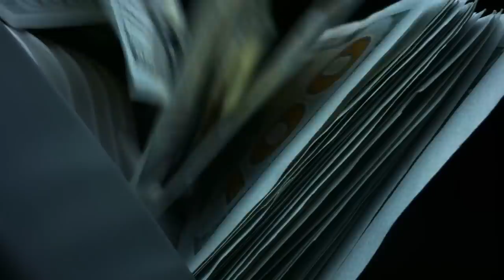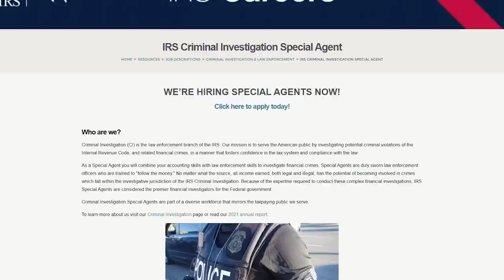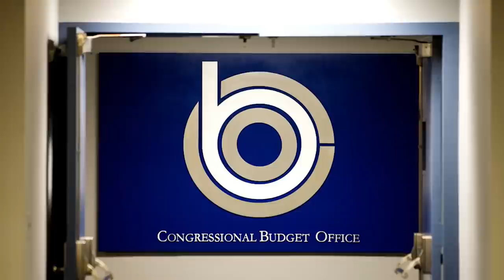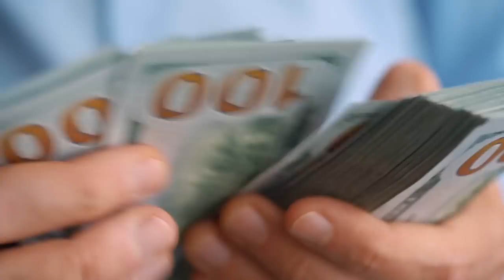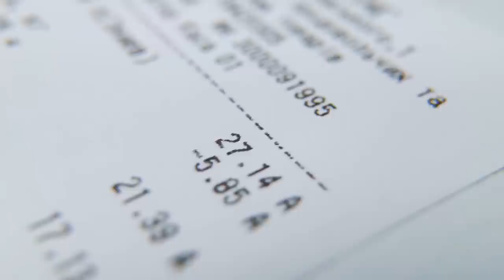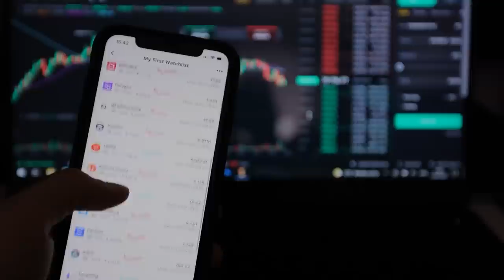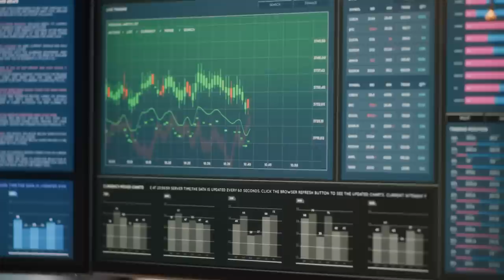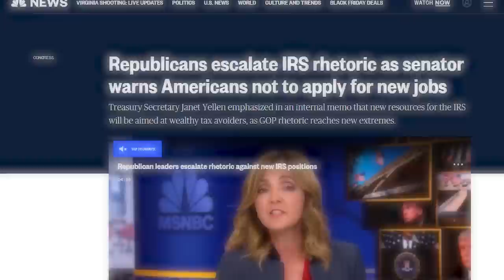IRS Agents are Coming For You! What You Can Do About It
JOIN THE TAX-FREE WEALTH CHALLENGE NOW! OCTOBER 14-18, 2024!